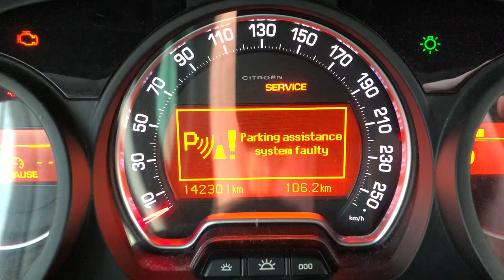KLX-341, Citroen C5, THP 156 Dynamique BusinessTourer Automaatti